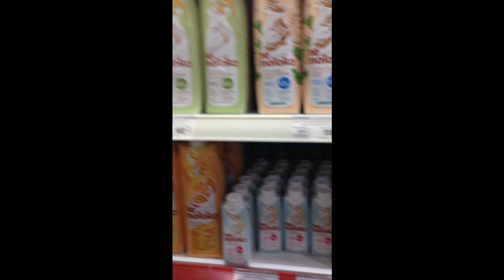КУДА ИДЁТ ЭЛЬГЕНИЙ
Сбербанк России  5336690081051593 (Евгений Д)

Мой скайп  evgen250577
Северный воин Эльгений сын Северных Богов